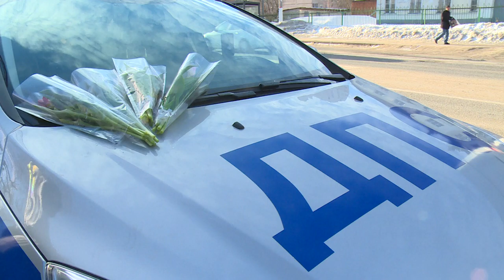Автоледи с цветами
Акцию «Автоледи» отдела ГИБДД Межмуниципального управления МВД России «Щелковское» провели в преддверии 8-го Марта